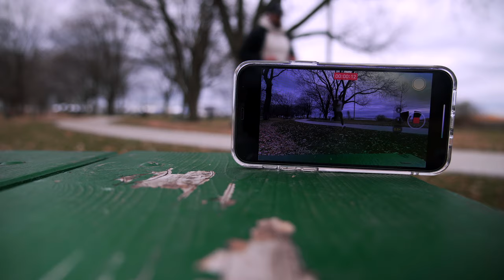iPhone 12 Pro Camera Test | Cinematic Video & Fire Photos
Testing out the iPhone 12 Pro cameras. THEY ARE AWESOME!!

iPhone 12 Case

Neewer Phone Holder

Sony A6600

Sony E 2.8/16-55 G

Rode VideoMic

Joby GorillaPod

SD Card Holder

GOBE ND Filter

Lowepro Classic Photo Bag

Nikon D5500